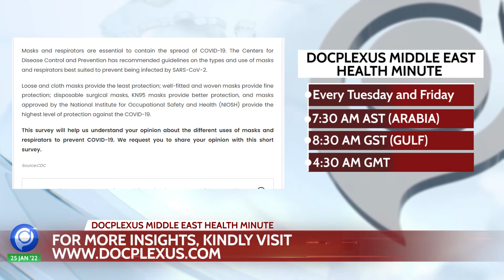Docplexus Middle East Health Minute Episode 73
Top Stories of This Week:

1.COVID-19 Assessment Centers in Abu Dhabi
2.USFDA Expands Treatment for COVID-19 Outpatients
3.Dubai Doctor Saves a 32-year-old Woman
4.WHO Classifies Four Groups for Booster Doses
5.Booster Dose Mandatory for Entry in Abu Dhabi
This Week’s Trending News JUST for You. Listen to ‘Docplexus Middle East Health Minute’ every